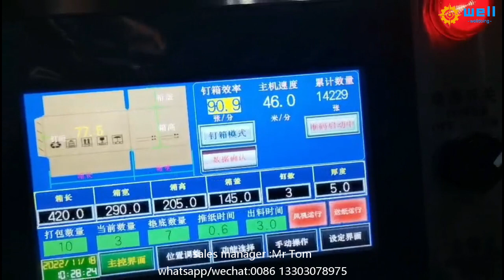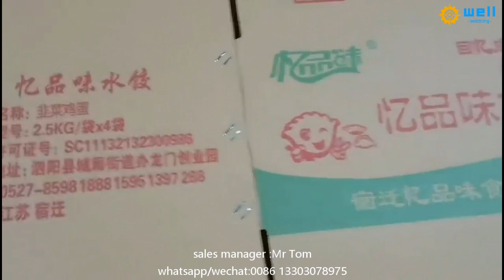WD-10 automatic carton & stitch gluer machine